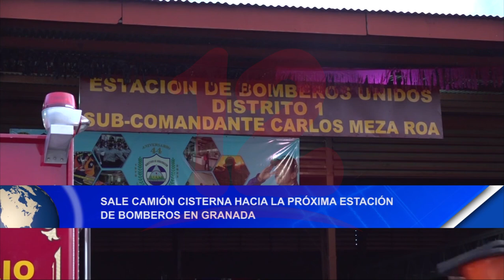Noticias12Nicaragua Sale camión cisterna hacía la próxima estación de bomberos en Granada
Sale camión cisterna hacía la próxima estación de bomberos en Granada